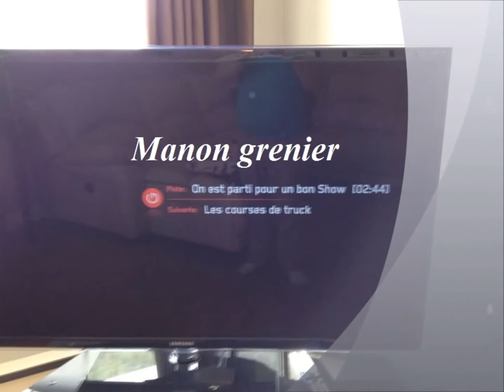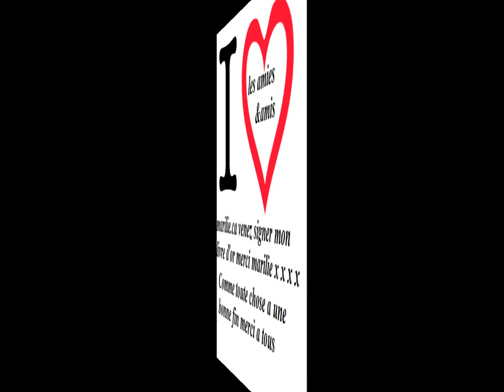Un petit cadeau pour toi mon idole de marilie& Normand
merci tlm xxxx marilie
ma famille normand et marilie.ca